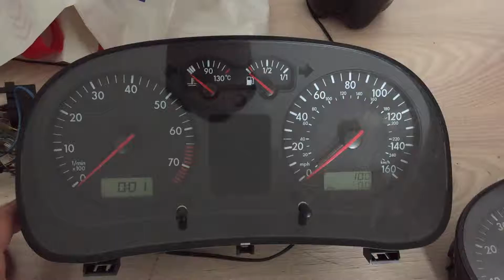Golf 4 full display needle sweep + lit needles + welcome message + mte